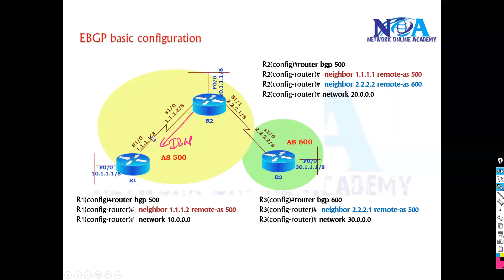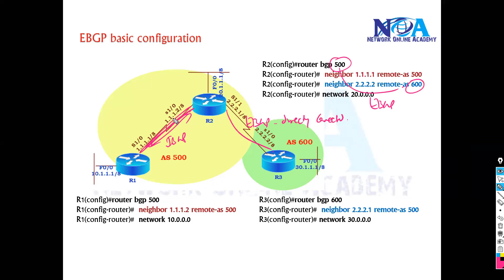EBGP Neighbors Configuration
🔥 Ready to master EBGP Neighbors Configuration like a pro? Join the legendary Sikandar Shaik in this action-packed, hands-on lab session where he simplifies one of the most crucial topics in BGP – configuring EBGP neighbors between different Autonomous Systems.

Whether you're a beginner aiming for CCNA, an advanced learner preparing for CCNP/CCIE, or a working network engineer, this video delivers real-world knowledge in the most practical and easy-to-understand way.

Watch as Sikandar Sir takes you step-by-step through:

✅ Understanding EBGP & how it differs from IBGP
✅ Configuring EBGP neighbors using Cisco CLI
✅ Handling TTL values & update-source tweaks
✅ Verifying neighbor relationships with powerful show commands
✅ Live LAB: Real router-to-router EBGP session
✅ Common misconfigurations and how to fix them like a boss!

His signature teaching style, clear explanations, and real-time troubleshooting demos make complex topics feel effortless. By the end, you'll be configuring EBGP like a champ. 💪

🌟 Why You MUST Watch This Video
💡 Perfect for CCNA, CCNP, CCIE learners
🔧 Full Cisco Router Lab demonstration
🚨 Learn to fix common EBGP errors fast
🚀 Boost your routing confidence for real-world networks
🎓 Learn from one of the best trainers in the industry – Sikandar Shaik

⚡ Video Highlights
EBGP vs IBGP – Key Differences
Live EBGP Neighbor Configuration
TTL & Update-Source Explained
Real CLI Practice on Cisco Routers
BGP Troubleshooting Tips & Tricks

👨‍🏫 Trainer: Sikandar Shaik, a well-known Cisco expert, explains the key ACL concepts in a clear and practical manner, ensuring you're well-prepared for the exam.